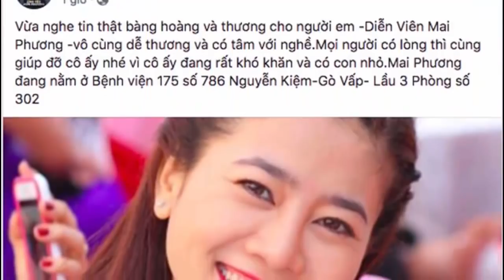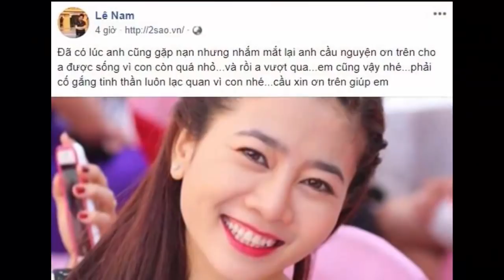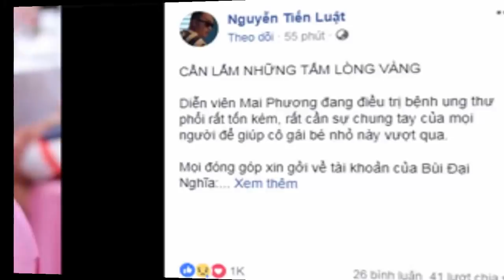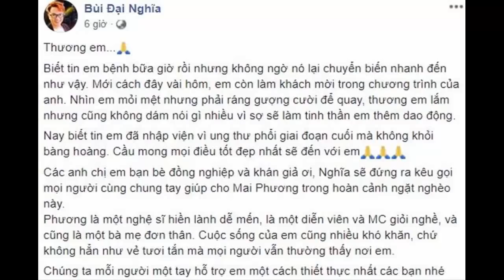Nhã Phương xác nhận sẽ đính hôn Trường Giang vào 24/8 và cưới vào tháng 9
(Thời sự Online)- Diễn viên "Tuổi thanh xuân" xác nhận sẽ tổ chức đám cưới với Trường Giang vào tháng 9. Lễ đính hôn của họ diễn ra vài ngày tới, tức cuối tháng 8.